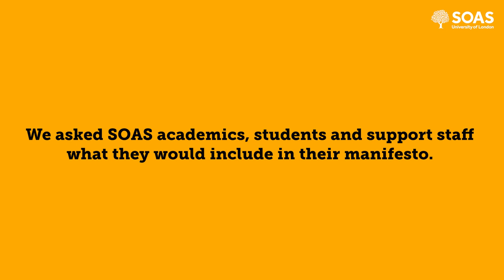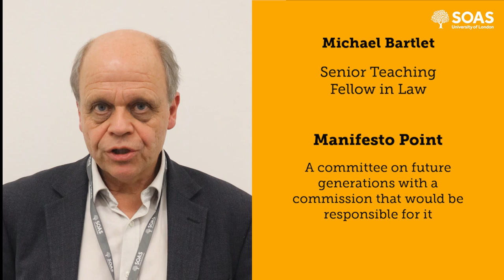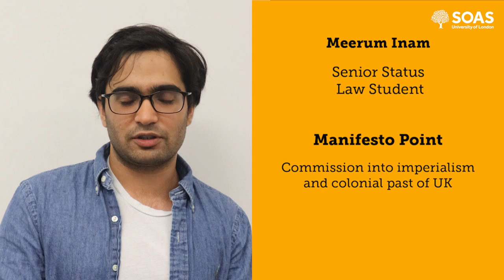The SOAS Community Manifestos 2019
We asked SOAS Academics, Staff and Students what they would put in their manifesto. Here's what they said...